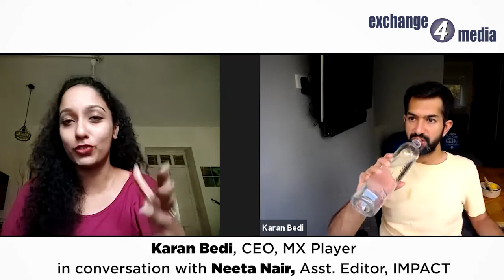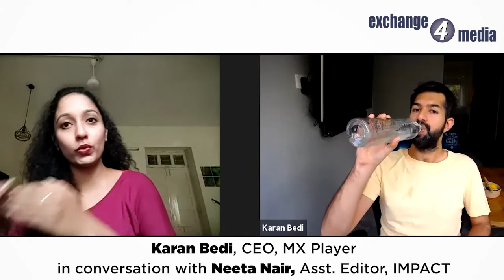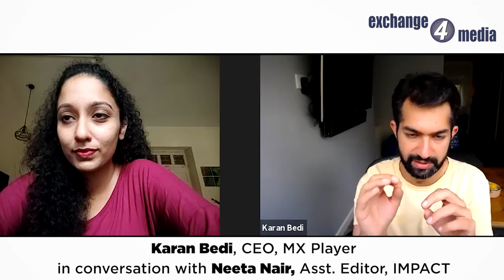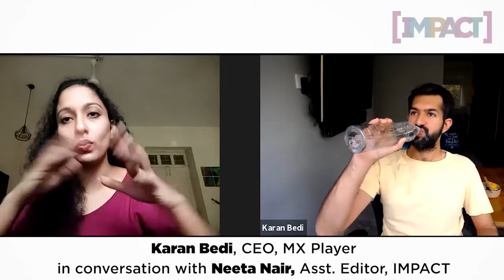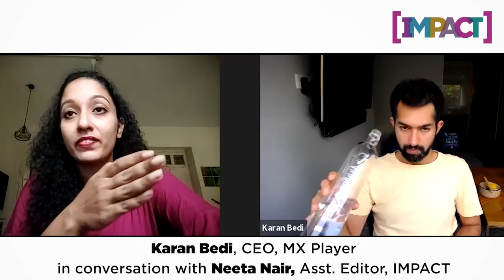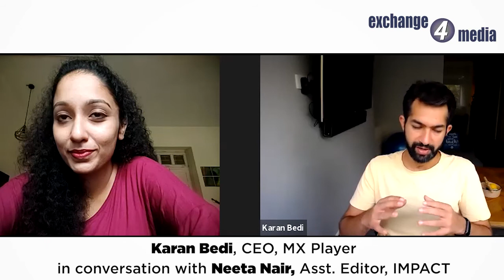Karan Bedi of MX Player in conversation with Neeta Nair of IMPACT Magazine